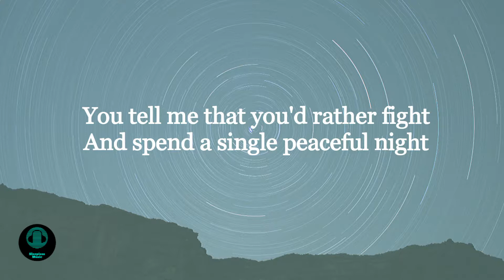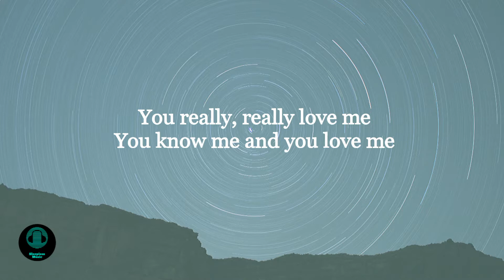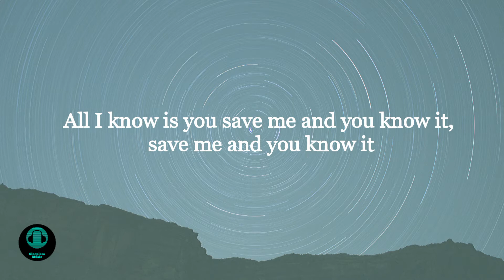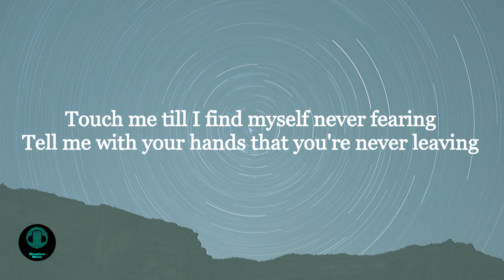Camila Cabello - Easy (LYRICS)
Thank you guys for watching. Enjoy!